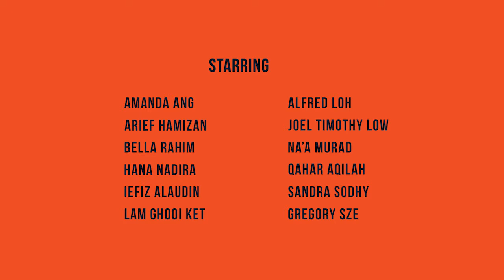SwordFish + Concubine Trailer